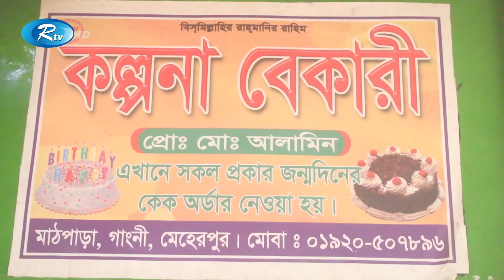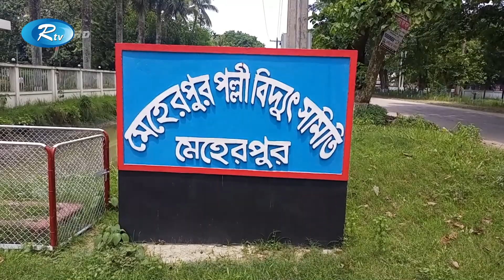মেহেরপুরে প্রচণ্ড গরম আর লোডশেডিংয়ের তীব্রতায় অচল হতে বসেছে শিল্প প্রতিষ্ঠানগুলো | Meherpur | Rtv